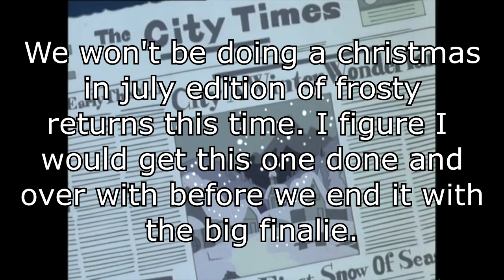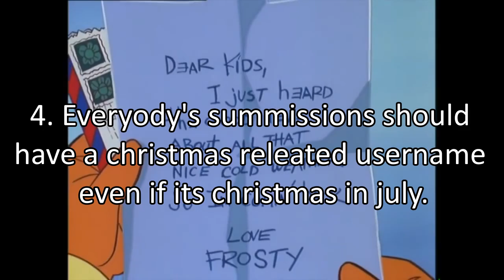(SIGNUPS CLOSED) Frosty's winter wonderland Collab announcement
Discord signups closed

Rules
1. Source should be "Frosty winderwonderland"
2.Length should be at
Minimum - 30 seconds
 Maximum - 4 Minuets long

3. watermarks ahould be in your entry
on the bottom right or bottom left

4. Everyody's summissions should have a christmas releated
name even if its christmas in july.
Commercials unfortinitely have not be decided if they willl get accepted as bonus summissions unless enought people summit them.

length for commercials should be

Minimum 10 seconds

Maximum 1 minuet

5. No "I'll start to melt" jokes in this collab

6. Deadline for this will be on august 24th at 12:00pm
Signups for the new discord server is closed on august 15th at 8:00am